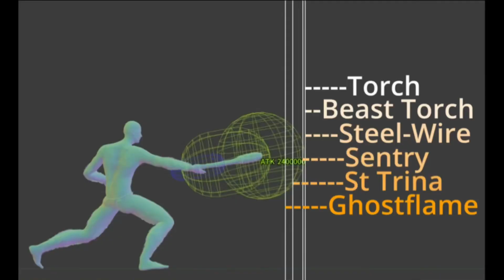Is this weapon class the new META?! (no) | ELDEN RING PVP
This weapon class is caca but it was good to actually have a challenge in the coliseum